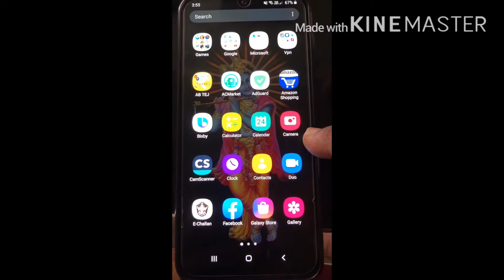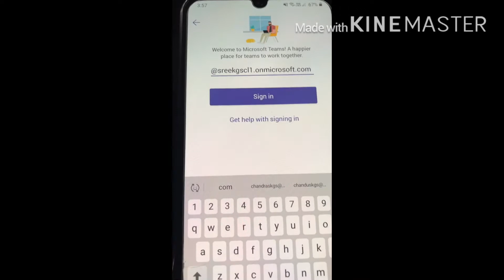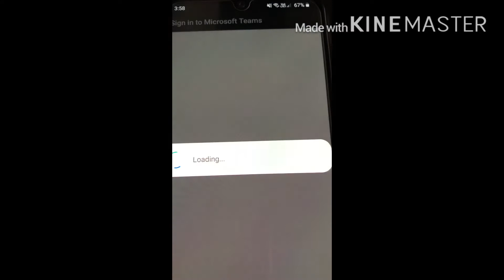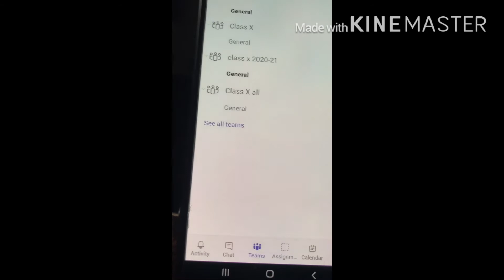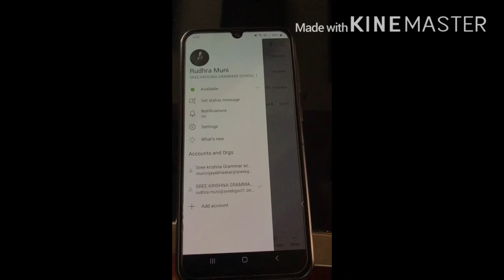How to use different accounts in Microsoft teams